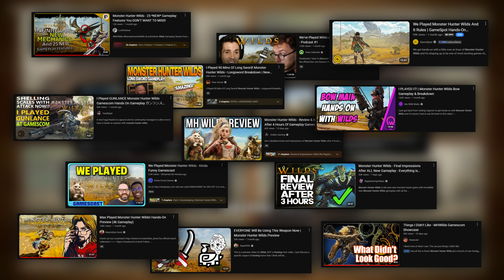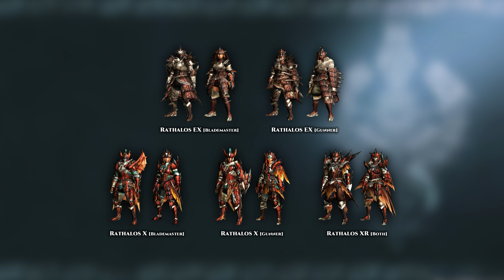I have EXTREMELY mixed feelings about Monster Hunter Wilds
With gamescom and some other events from the past month, we got a vast amount of information about Monster Hunter Wilds, and during that time i collected my thoughts about the game's state and its direction.

This video is a long and detailed explanation of my mixed reception towards it, i hope you find the content interesting or at least entertaining.

Chapters:
0:00 Topic presentation
2:33 Disclaimer (The game is not bad)
5:23 Tracking
10:40 The World
15:34 The abandonment of Preparation
20:53 Gender locked Armor
26:23 Weapon Swapping
31:22 Crippling Depression
35:04 Outro